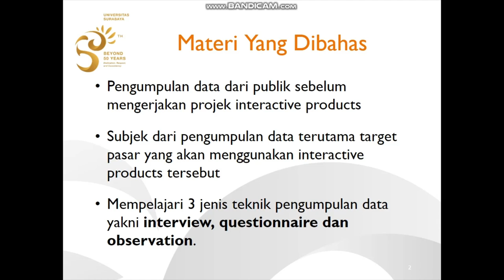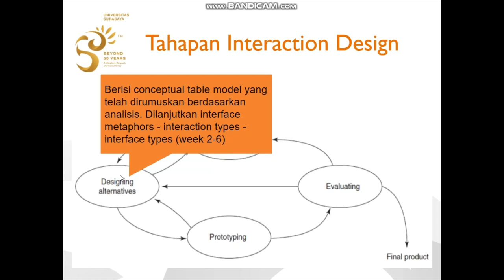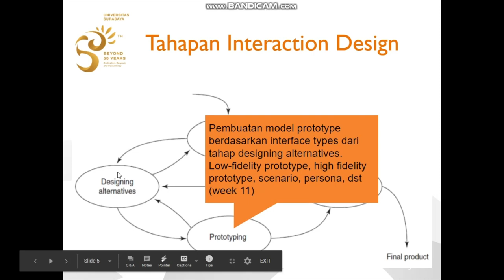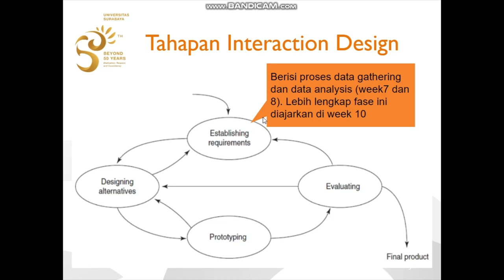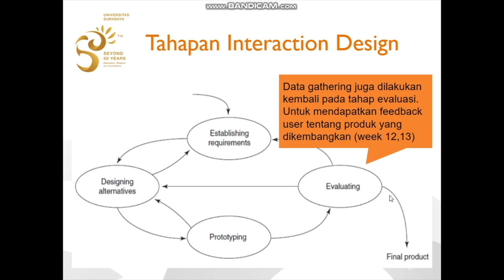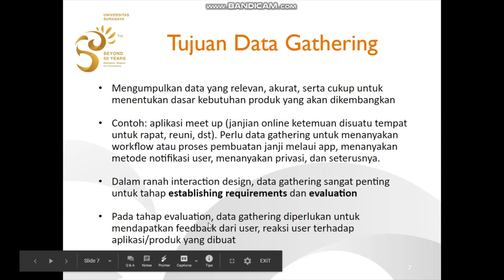Week 7: Data Gathering Intro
HCI Online Lecture Week 7
Informatics Engineering
Universitas Surabaya